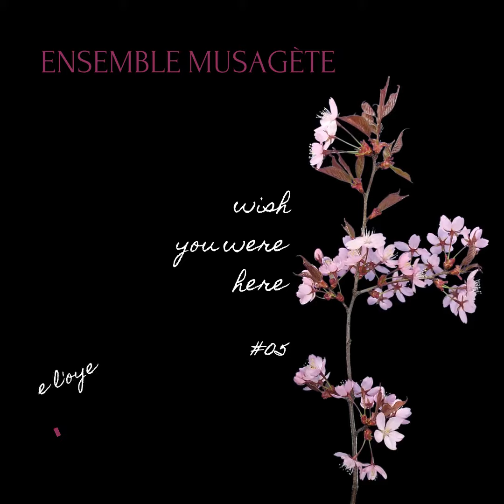Wish you were here #05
Ma mère l'Oye